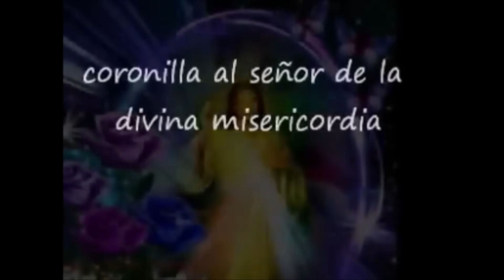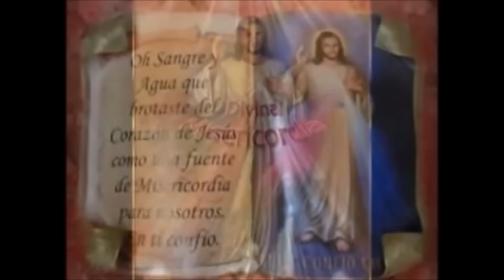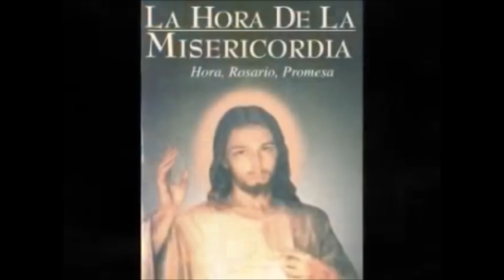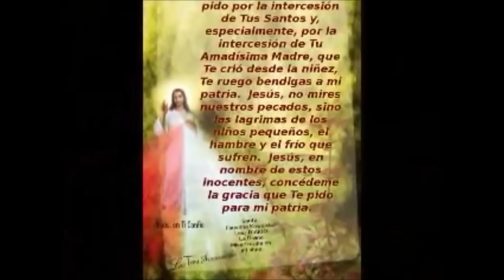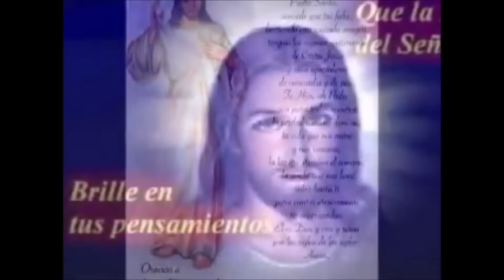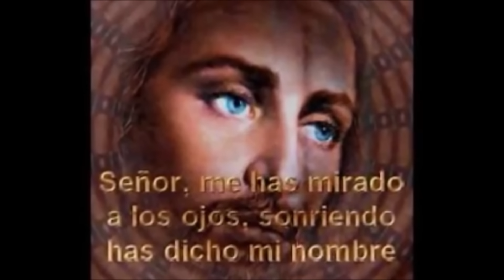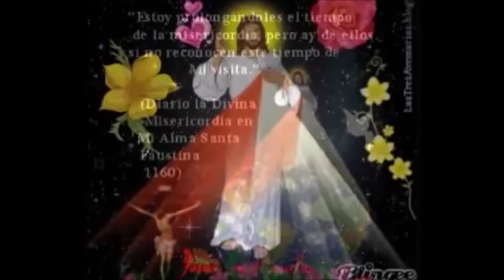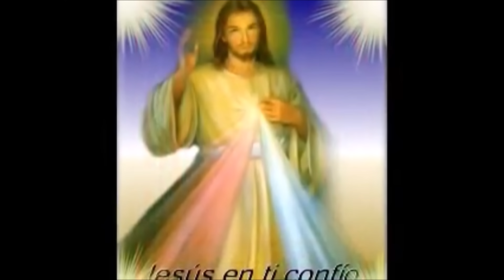CORONILLA ALA DIVINA MISERICORDIA COMPLETA Derechos Reservados